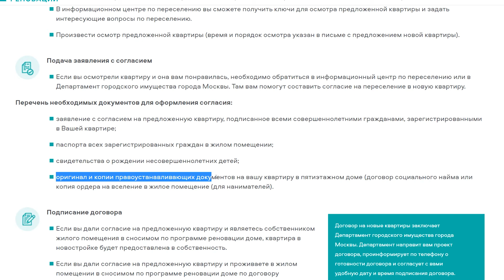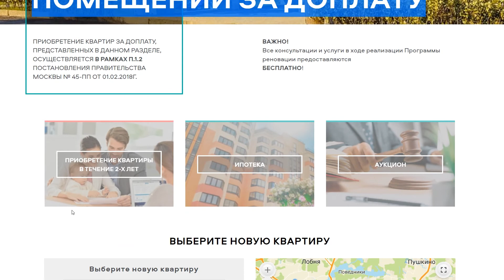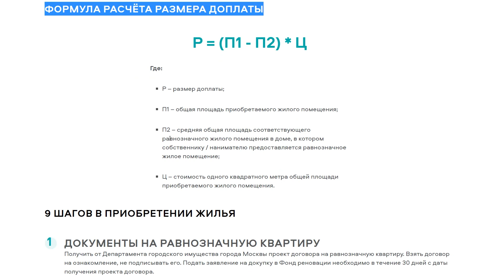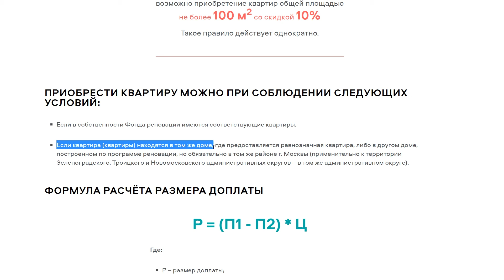Как гарантированно получить лучшее жильё в Москве? Юрист о программе реновации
Сегодня я расскажу о программе реновации в Москве. О том, как узнать попадает ли ваш дом под переселение и дам все необходимые ресурсы для проверки. Также расскажу, какие пошаговые действия необходимо предпринять, если вы хотите увеличить жилую площадь в новой квартире, выданной по программе реновации.